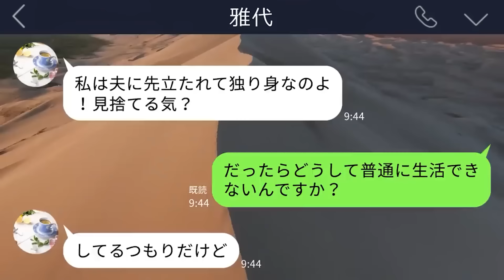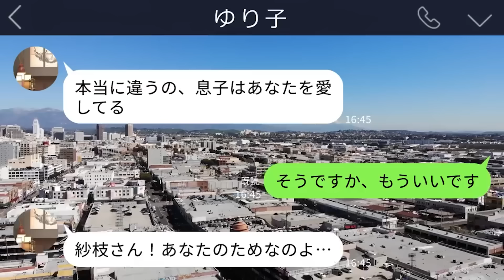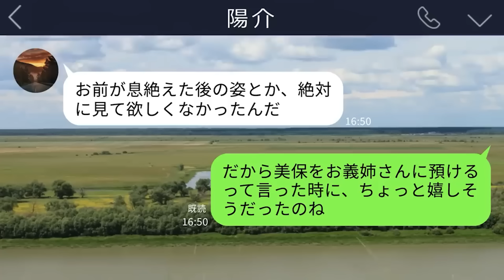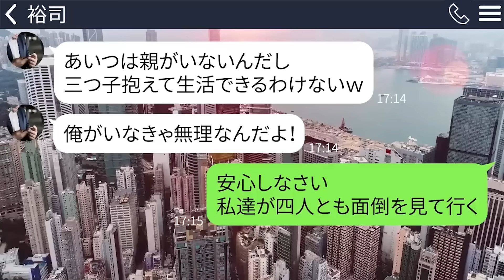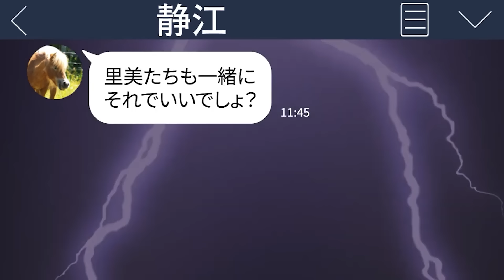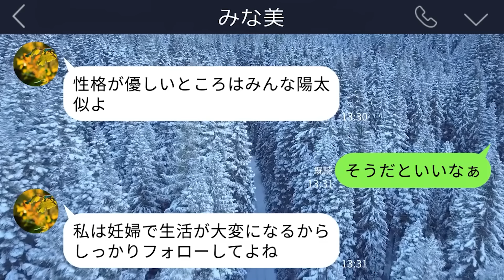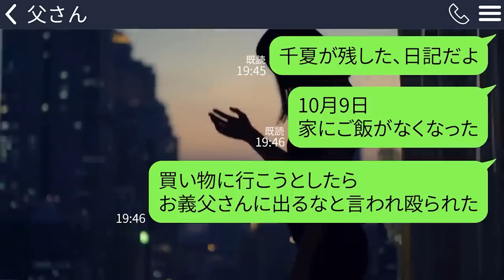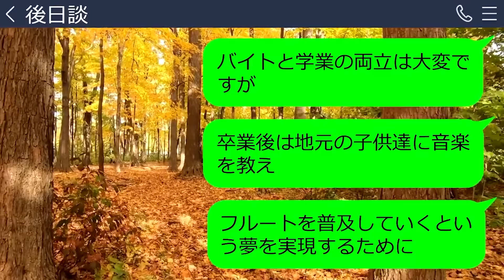【LINE】嫁いびりが原因で絶縁した姑が新居を突き止めて入って来た｢チャイム押しても出ないから窓割って入ったからｗ｣→クズ義母にある事実を伝えるとｗｗ【総集編】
0:00【LINE】嫁いびりが原因で絶縁した姑が新居を突き止めて入って来た｢チャイム押しても出ないから窓割って入ったからｗ｣→クズ義母にある事実を伝えるとｗｗ

14:20【LINE】1年前に亡くなったはずの夫が近くの病院に緊急搬送されたと連絡が。私「どういうことですか？」姑「実は…」→義母が嘘をついていた理由とは【感動】

29:02【LINE】私が預けた娘を豪雨の中追い出した義姉「40度ごときの熱で家事サボるからよw」→しかし実は彼女には不思議な力があり、その行動の裏にはとんでもない真実が隠されていた

44:54【LINE】帝王切開で三つ子を出産した直後、会社のBBQで50分人の世話をさせる夫「嫁の役目を果たせ」→倒れるフリして逃げた結果w

59:09【LINE】在宅の私をニート扱いして豪邸から追い出した義姉(35)→タワマンを勝ち取って浮かれる女に”ある事実”を伝えた時の反応が最高に笑えるw

1:10:07【LINE】私が建てた新築一軒家に勝手に義妹一家を引っ越させた姑｢長男夫婦は実家で同居しなさい｣→夢の新生活をブチ壊したクズ義母にたっぷりお礼をしてあげた結果…w

1:23:07【LINE】耳が不自由な私にマウントママ友「障害あるから貧乏なのねｗ」→金持ち自慢がウザイので権力を全て奪い取ってやったら…ｗ

1:35:53【LINE】嫁の3回目妊娠時に俺が性病になった、調べてみると俺は無精子症で…

1:48:08【LINE】単身赴任中の俺に7歳の娘からSOS｢お金なくてご飯食べれないからママが…｣→確かに毎月20万円の生活費を渡しているのに不思議に思った俺は…

2:02:24【LINE】女子大生をホテルにしつこく誘う大学教授がキモすぎ「人生台無しになるよ？笑」→嫁も子供もいる57歳の男が成敗された結果が笑えるｗ